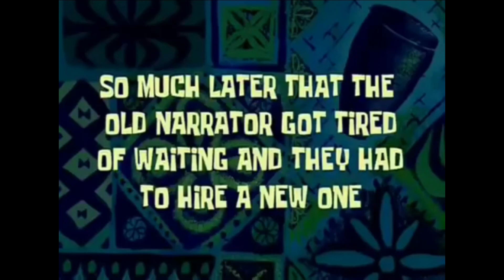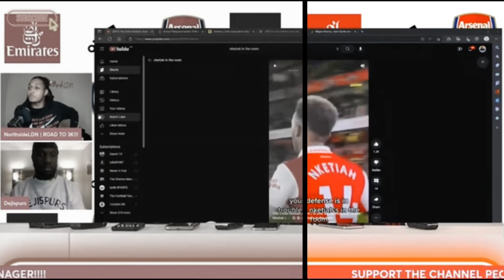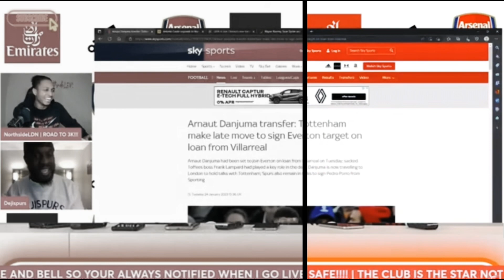They don’t even know their players. 😂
Arsenal fans are shameless. 🤣